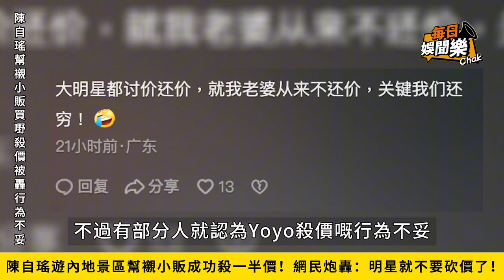陳自瑤內地游幫襯小販直接劈價一半！網民炮轟：明星就不要砍價了！